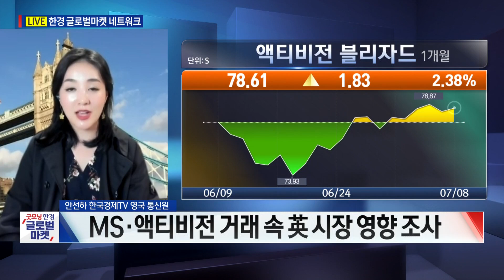보리스 존슨 결국 불명예 퇴진 "가을에 새 총리 취임" / 안선하 한국경제TV 영국 통신원 / 한국경제TV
○안선하 한국경제TV 영국 통신원